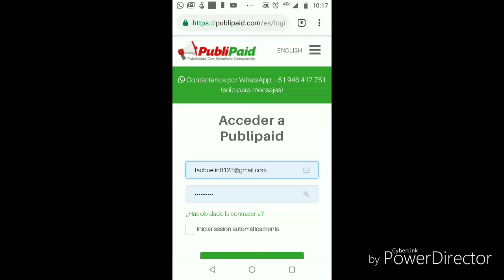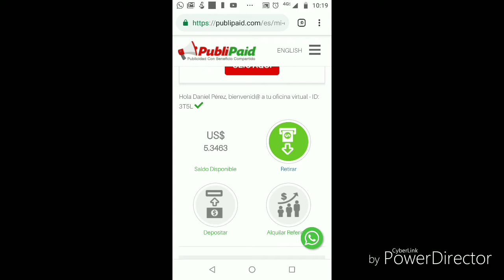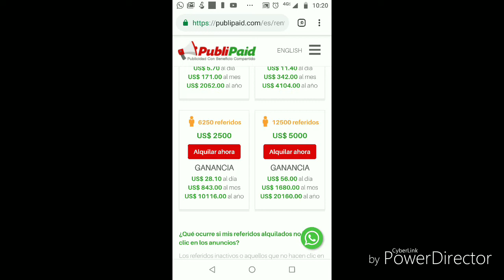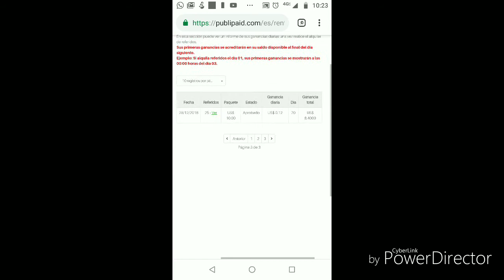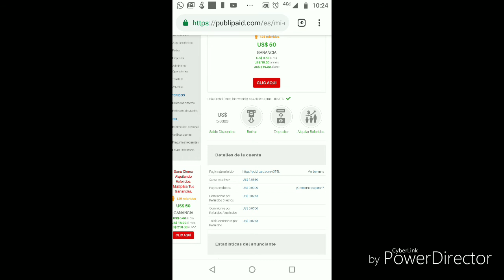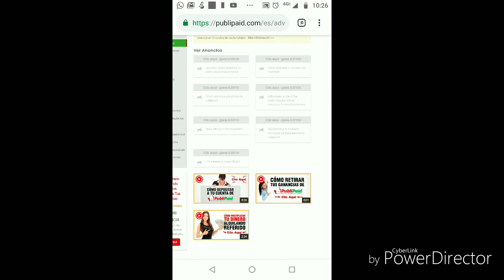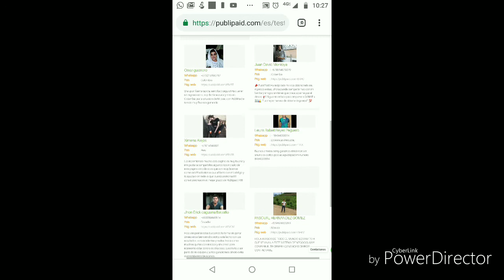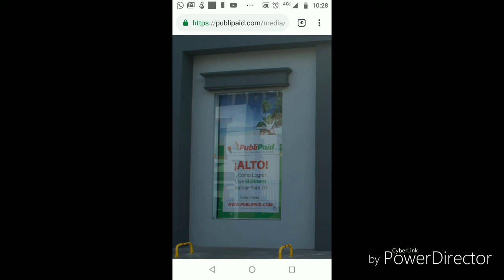nuevo !!como Ganar dinero por internet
Hola amigos ojalá les guste este video que quise compartir con ustedes para que puedan generar ingresos extra y poco a poco ganen mucho más dinero de lo que ganan actualmente cualquier duda no olviden dejarla en los comentarios si eres nuevo no olvides suscribirte y activar la campanita de notificaciones ya que próximamente haré sorteo de 10 dólares para que comiencen a trabajar en la página no olvides registrarte con mi link de referido